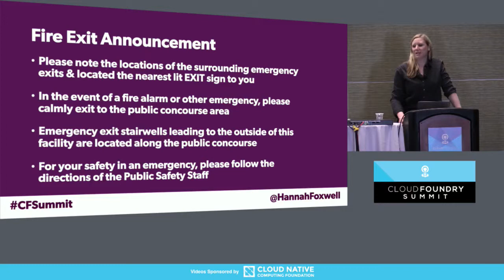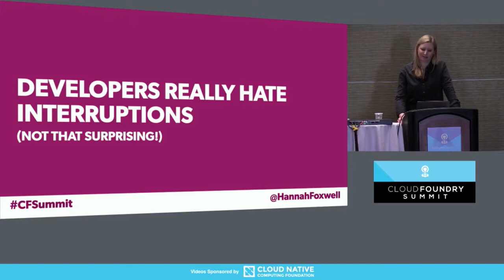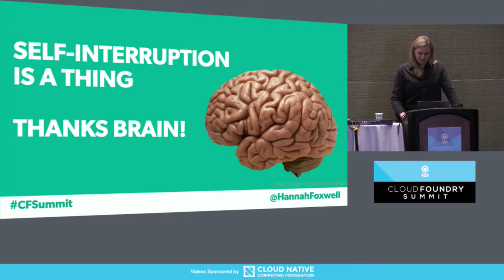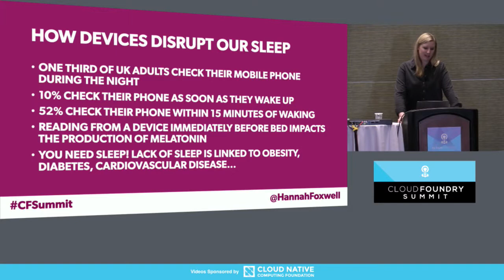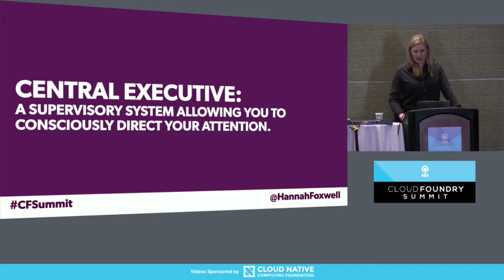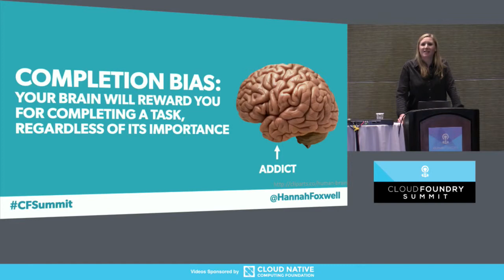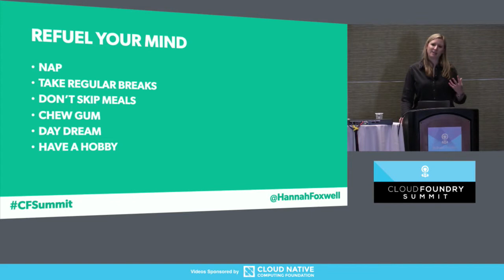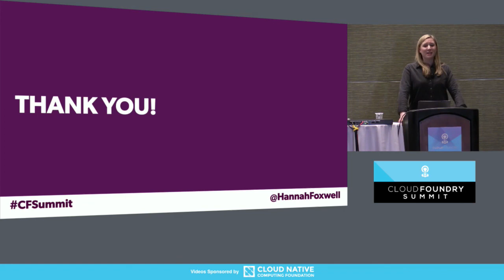Information Overload and the Real Cost of Interruptions - Hannah Foxwell, Pivotal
Time is our most precious resource and we’re not using it well. Our attention and our time are being fought over all day every day, and no one is immune to this type of “digital disruption”. In this talk, we’ll look at our evolving relationship with technology and what impact it has on company culture, job satisfaction, productivity and our mental health. We'll also explore some of the ways we can create healthier digital environments in the context of software engineering. Environments where we use our tools to collaborate whilst recognising our need to concentrate.

About Hannah Foxwell
Hannah Foxwell is Delivery Manager at Pivotal and HumanOps champion. In large scale enterprises and technology start ups Hannah has always sought to create an environment where engineers can do their best work. This naturally lead to a keen interest in DevOps and Continuous Delivery as she witnessed the positive Human impact these technical practices can have on the teams who adopt them. Hannah continues this work today at Pivotal, helping teams transform how they deliver software.